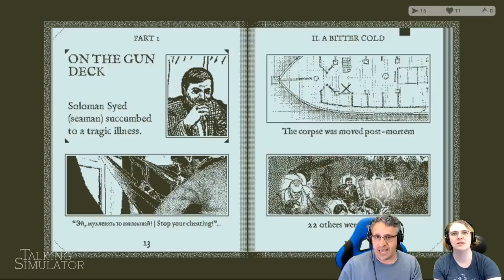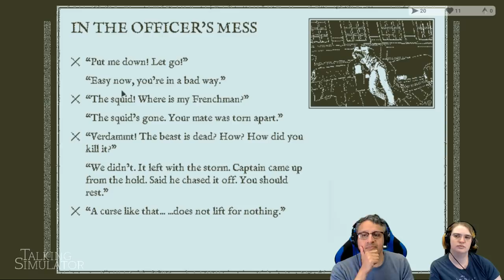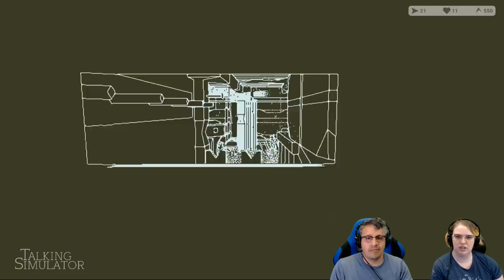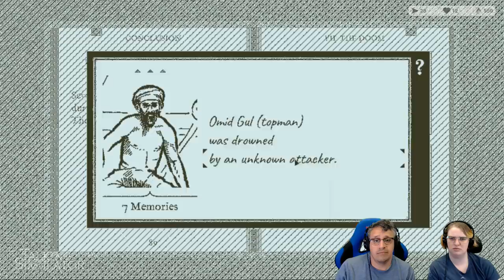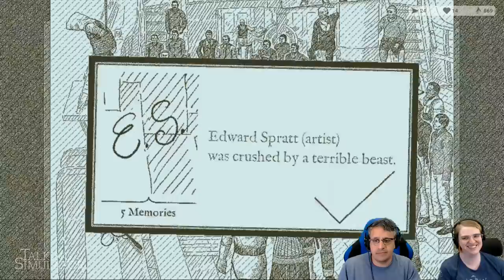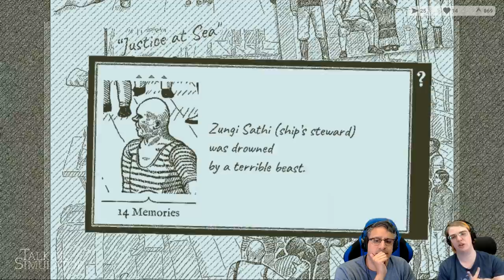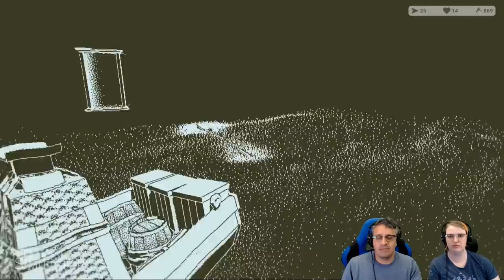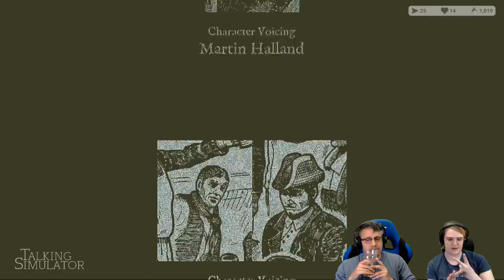Talking Simulator — Return of the Obra Dinn Ep3